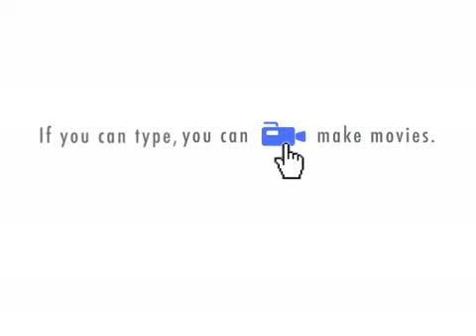YOU DESCUSE ME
ENJOY FUNNY